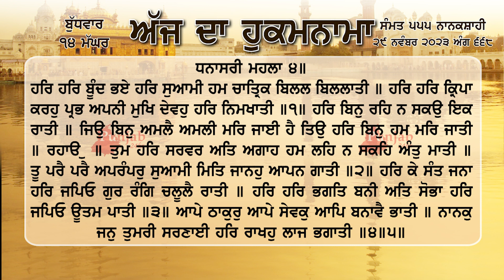ਹੁਕਮਨਾਮਾ ਸ਼੍ਰੀ ਦਰਬਾਰ ਸਾਹਿਬ ਅੰਮ੍ਰਿਤਸਰ 29 ਨਵੰਬਰ November 2023 Hukamnama Sri Darbar Sahib Amritsar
ਹਰਿ ਹਰਿ ਬੂੰਦ ਭਏ ਹਰਿ ਸੁਆਮੀ ਹਮ ਚਾਤ੍ਰਿਕ ਬਿਲਲ ਬਿਲਲਾਤੀ ॥